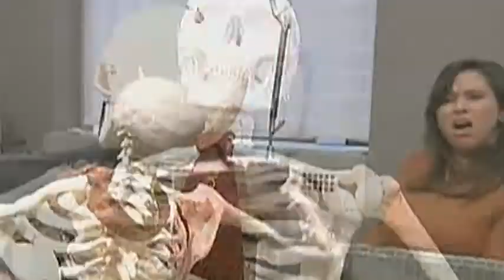Late Night 'Scare Fest (Halloween) 10/30/07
Late Night with Conan O'Brien - Halloween